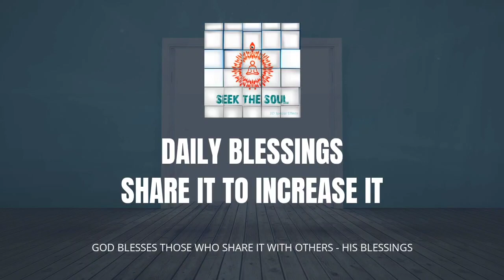Daily Blessings- |195 | Passing in the papers of life & method of maintaining constant happiness!